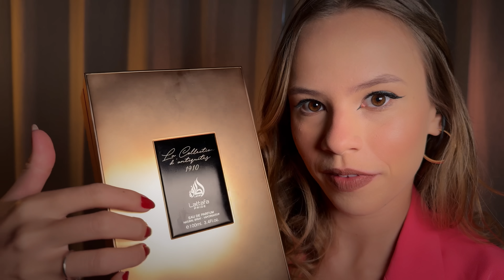ASMR para DORMIR: Roleplay PERFUMARIA sinta os AROMAS mais RELAXANTES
Bem-vindos a nossa experiência de relaxamento de hoje! Neste ASMR, você será guiado por um roleplay em uma perfumaria, onde iremos explorar juntos aromas calmantes e delicados. Sinta a suavidade dos sons ao abrir frascos, borrifar fragrâncias e descrever notas olfativas, tudo feito para proporcionar um ambiente relaxante e ideal para dormir. Deixe-se levar pelos sons suaves e mergulhe em uma atmosfera tranquila e perfumada. Ajuste os fones de ouvido, feche os olhos e aproveite esse momento de paz e aconchego.

Tenha uma ótima noite de sono!